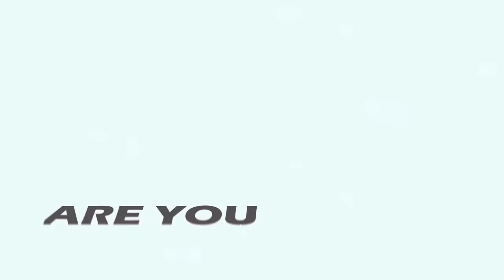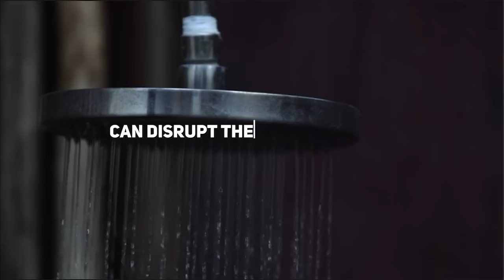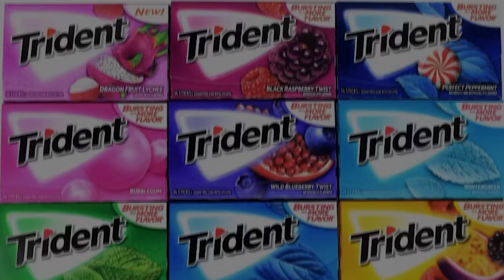11 Secrets ONLY The MOST Attractive Men Know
This video details 11 secrets that only attractive men know.

Use Vaseline: Applying a small amount of Vaseline to your lips before bedtime can help to maintain healthy, moisturized lips.

Wash Face in Cold Water: Cold water has benefits such as reducing puffiness, tightening pores, and improving blood circulation.

Neck Training: A muscular neck can improve a man's overall appearance and contribute to better posture and athletic performance.

Reduce Salt Intake: Minimizing salt intake can improve a man's appearance by reducing facial bloating and promoting healthier skin.

Stop Hot Showers: Long, hot showers can disrupt the skin's natural protective layer, leading to skin irritation and allergies. Warm showers are recommended instead.

Sun Exposure: Moderate sun exposure offers health benefits including lower blood pressure, enhanced brain function, improved bone health, better sleep, and uplifted mood.

Take Care of Your Eyebrows: Well-groomed eyebrows contribute to a polished look. Shaving can lead to uneven growth and potential irritation, so tweezers are recommended.

Chewing Gum: Regular gum chewing can contribute to a more defined jawline and a more sculpted facial appearance. It also improves focus, reduces stress, and enhances oral health.

Take Care of Your Nails: Well-groomed nails contribute to personal hygiene, professionalism, and overall presentation.

Grow Facial Hair: Facial hair has been scientifically proven to enhance attractiveness, particularly light stubble length. It also creates a more defined jawline.

Sea Salt Spray: Sea salt spray adds volume and texture to hair. It absorbs excess oils and gives hair a natural and effortless look.